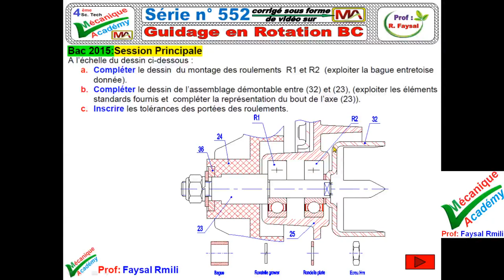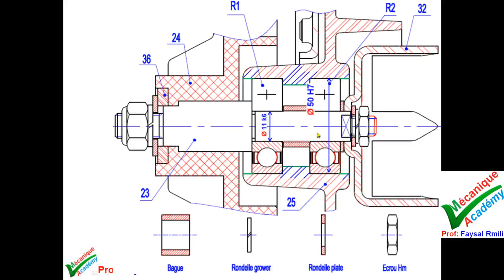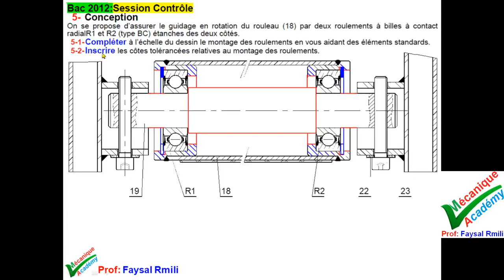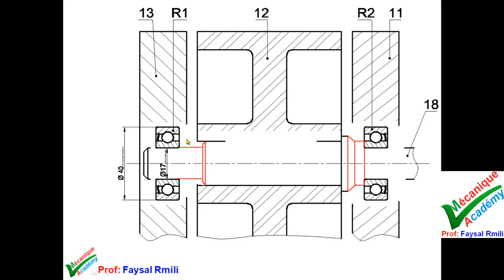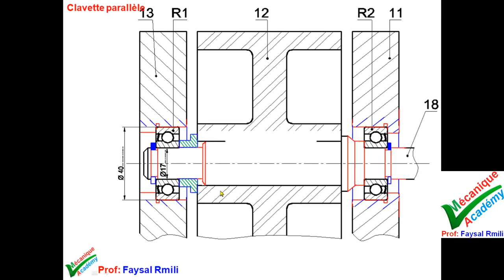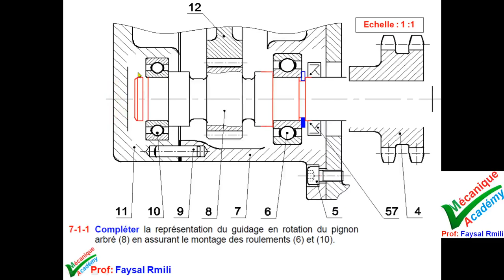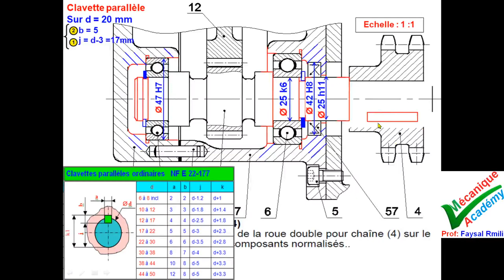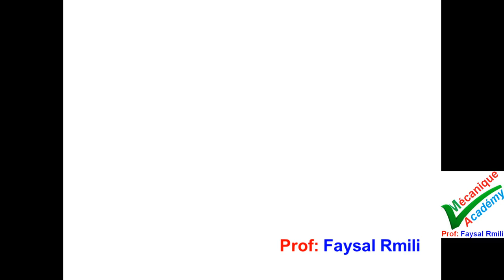Guidage en rotation par roulement BC